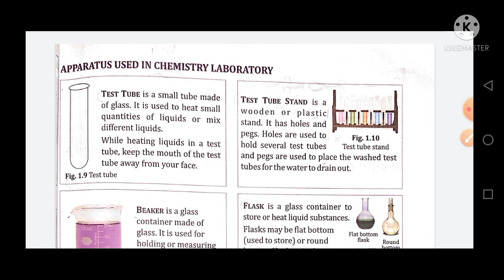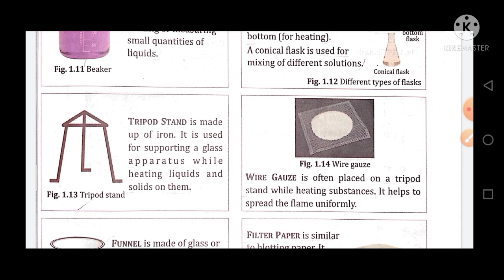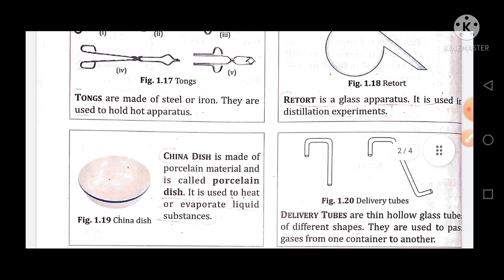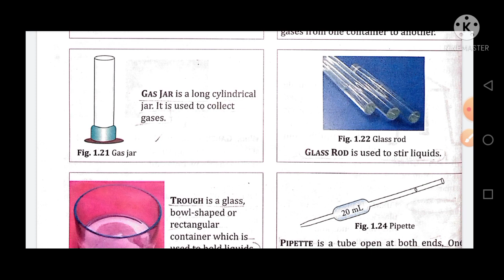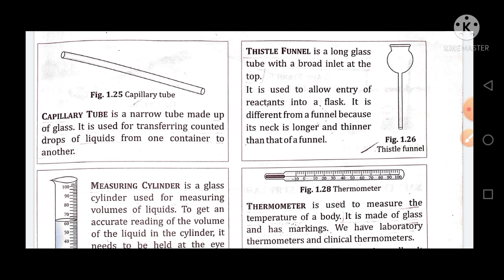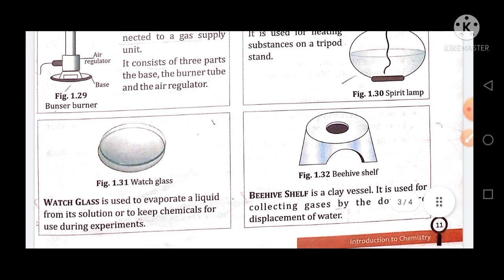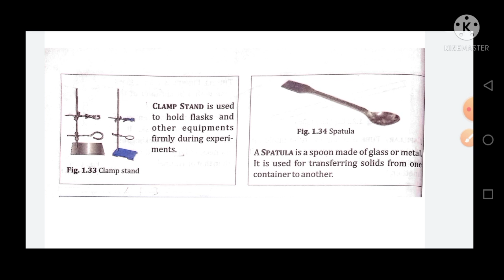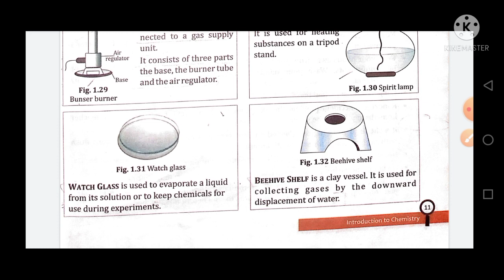Introduction to Chemistry | Class 6 | ICSE | Chemistry Chapter 1| Part -3 | Science Topic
Introduction to Chemistry | Class 6 | ICSE | Chemistry Chapter 1| Part -3 | Science Topics by Keerti Chaurasiya|

Hi Guys, I'm Keerti Chaurasiya. I want to impart knowledge of science.

Please comment for any query!!